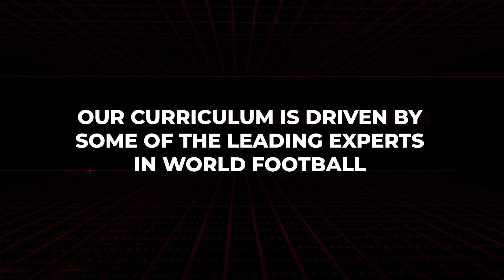1 What Is Player Toolbox v2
Player Toolbox